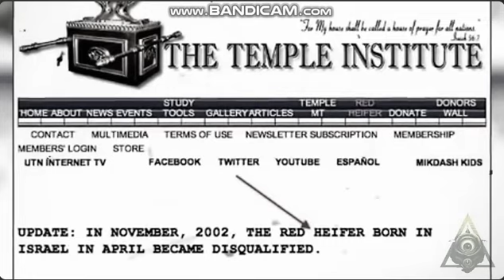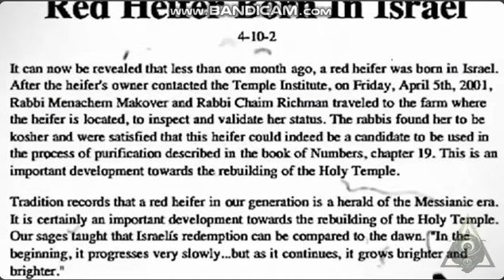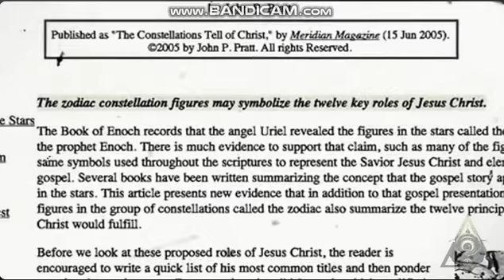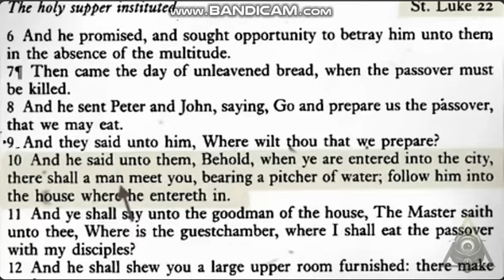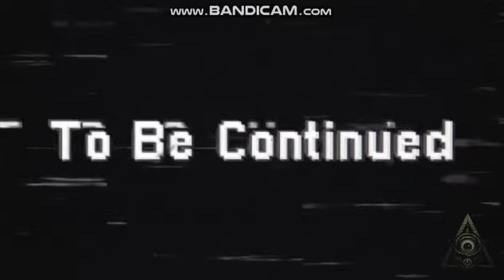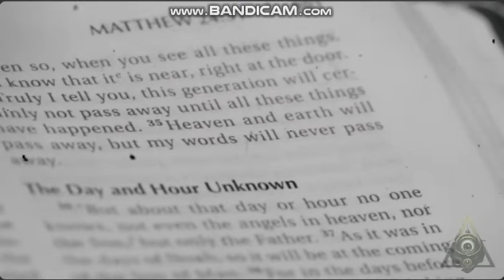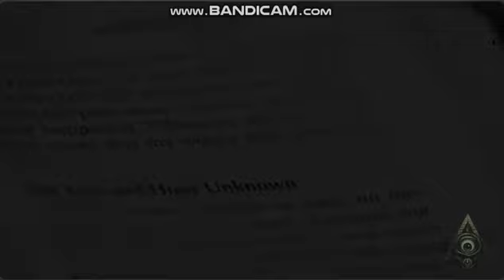Israel Still worships Golden Calf - Red Heifer Abomination (Jordan Maxwell)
When entering a new Zodiac Age, it is well established tradition to abolish worship of the former age. This is why Moses slew Golden Calf worshipers. Jordan Maxwell accuses Israel of trying to remake the age of Taurus by the Red Heifer Sacrifice.